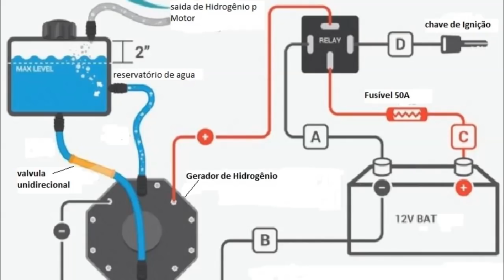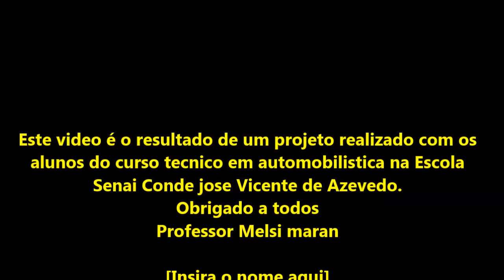Como fazer um gerador de hidrogênio simples/how to make easy hydrogen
Vídeo de como fazer um gerador de hidrogênio simples e barato para funcionar o motor do automóvel
como produzir hidrogênio para o motor do automóvel
Gerador de Hidrogênio para automóvel
como funcionar o motor do automóvel com hidrogênio
como funcionar o motor do automóvel com água
como instalar kit gerador de hidrogênio no automóvel
cuidados com o hidrogênio
how to make easy hydrogen
clean fuel
hydrogen automotive